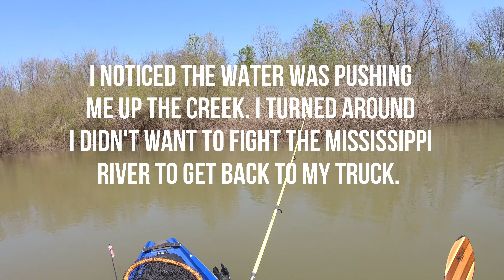Kayaking Mississippi River backwater and crashing my drone. I also caught a new species for me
Last video I caught a huge white bass here. I came back with a friend in Hope's to catch a few more but we both got skunked. I decided to float up the creek and fish. I caught a nice sized gar and a spotted bass. I almost ruined my DJI drone but it saved itself.